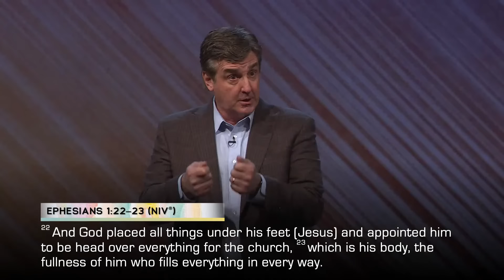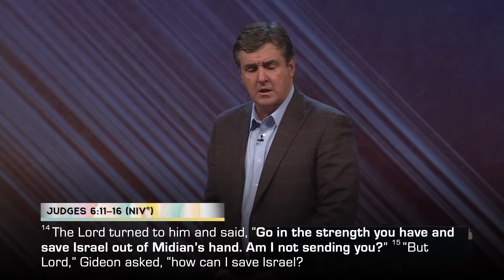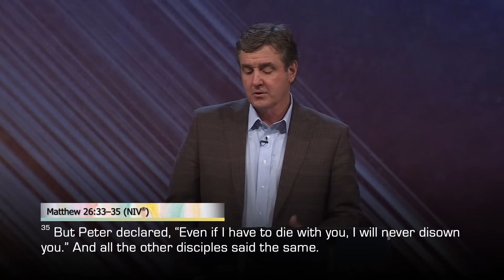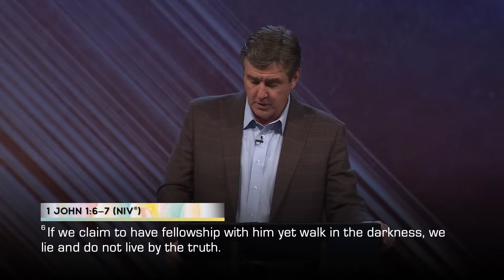God is Moving [Men, Women & Angels] | Pastor Allen Jackson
➡️ Just as God has specific assignments for angels, he has unique tasks for us to accomplish. In this sermon, Pastor Allen Jackson discusses the fact that God is moving in a way that’s more pronounced than at any other time in our lives. Will we sit on the sidelines, or will we choose to engage in His purposes and offer our lives, our time, and our talents to further His Kingdom? Many people in the Bible felt unqualified for their God-assignments, and Pastor Allen examines some of their responses to show these people were a lot like us—insecure, doubtful, and resistant to new ideas. But God works in the earth through imperfect people who are willing to follow Him. If we choose to live godly lives and spread His light and truth, He will come alongside us and multiply our efforts.

❇ A message from Pastor Allen Jackson at World Outreach Church in Murfreesboro, TN  -  April 7, 2024 - God is Moving [Men, Women & Angels]

📳  Follow Along!

🔴  Chapters:
0:00 Introduction
0:51 Offertory Prayer
2:57 God is Moving [Men, Women & Angels]
4:28 Men, Women & Angels
18:24 Angels (Hebrews 1 verse 14 and Daniel 12 verse 1)
21:08 Men & Women (Ephesians 1 verses 22–23, Romans 5 verse 10, and 2 Corinthians 5 verse 19)
27:27 God Moves Through People (Judges 6 verses 11-16 and Judges 6 verses 23-24)
32:25 Abram (Genesis 15 verse 3)
33:02 Moses (Exodus 3 verse 11)
34:08 Esther (Esther 4 verses 10-11)
34:54 Peter & the Disciples (Matthew 26 verses 33–35)
36:31 Paul (1 Timothy 1 verses 12–13)
38:24 An Individual Struggle (1 John 1 verses 6–7)
51:49 Closing Prayer